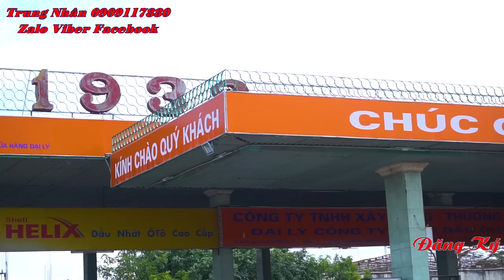Long Phú Villa chủ đầu tư Trần Anh Group l Nguyễn Trung Nhân 0909117880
DỰ ÁN NHÀ PHỐ  CHÂU ÂU LONG PHÚ VILLA
- Thiết kế dinh thự theo chuẩn Châu Âu. Giá F1 từ chủ đầu tư - số lượng có hạn.
- Giá chỉ 2,2 tỷ/căn - không đâu đẹp bằng.
- Trả 50%, 95% góp 24 tháng và chiết khấu 5%
- Sổ hồng riêng - hạ tầng hoàn thiện
- Ngân hàng BIDV - hỗ trợ vay 5 năm

- Nhà gồm 2 lầu: 1 pk, 1 bếp, 4 pn, 4wc, sân vườn..
- Diện tích : 5x15, 5x16, 5x17, 5x19,..
* Nhà kiểu biệt thự Châu Âu 2 lầu - Long Phú Residence.

* Vị trí đắc địa:
- Mặt tiền đường Quốc lộ 1A
- Kết nối đại Lộ Võ Văn Kiệt, Nguyễn Văn Linh
- Nằm ngay trục cao tốc Bến Lức - Long Thành
- Đối diện siêu thị Coopmark
- Cách chợ, ngân hàng, bệnh viện - 500m
- Trường học cấp 1,2,3 - 1km

* Tiện ích nội khu:
- Đường nội bộ 12m – 20m, vỉa hè 4m, trải nhựa 100%.
- Điện âm, nước máy tiêu chuẩn Singapore
- Trường Mẫu Giáo, hồ điều hòa, công viên, sân bóng đá mini, sân tennis, clubhouse, khu phức hợp vui chơi giải trí...
- An ninh cực kì đảm bảo với đội ngũ bảo vệ và camera an ninh 24/24

- Nguyễn Trung Nhân sđt: 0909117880 ( zalo - viber - feca book )